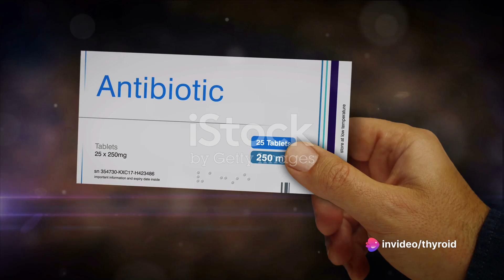Fournier's Gangrene A Closer Look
Fournier's gangrene, also known as necrotizing fasciitis of the perineum, is a rare and potentially life-threatening bacterial infection that affects the genital and perineal areas. It is named after the French surgeon Jean Alfred Fournier, who first described the condition in 1883. Fournier's gangrene is characterized by rapid and extensive tissue destruction due to the spread of bacteria in the soft tissues.

The most common causative bacteria are usually polymicrobial, including both aerobic and anaerobic bacteria. These bacteria can enter the body through various means, such as through a break in the skin or mucous membranes, surgical wounds, or underlying medical conditions that compromise the immune system.

Symptoms of Fournier's gangrene may include severe pain, swelling, redness, and rapidly spreading areas of tissue necrosis (death of tissue). Systemic symptoms like fever, chills, and malaise are also common.

Early diagnosis and prompt treatment are crucial for a positive outcome. Treatment typically involves a combination of surgical intervention to remove the necrotic tissue (debridement) and broad-spectrum antibiotics to target the bacterial infection. In severe cases, multiple surgical debridements may be necessary.

Fournier's gangrene is considered a medical emergency, and patients often require intensive care and close monitoring. Despite aggressive treatment, the condition can be associated with high morbidity and mortality rates, emphasizing the importance of early detection and intervention.

Individuals with conditions that weaken the immune system, such as diabetes, alcoholism, or immunosuppressive medications, may be at a higher risk for Fournier's gangrene. Prompt medical attention is crucial if someone suspects they may have symptoms associated with this condition.